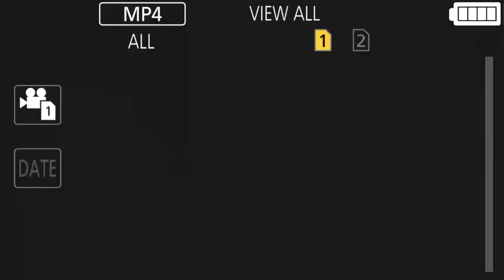Krishna Reddy & Pallavi Wedding Live Stream